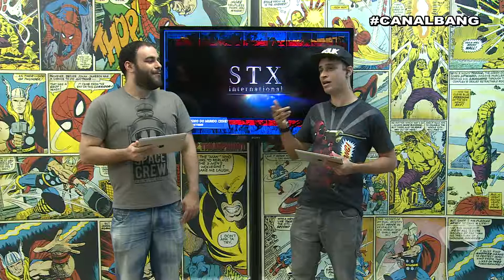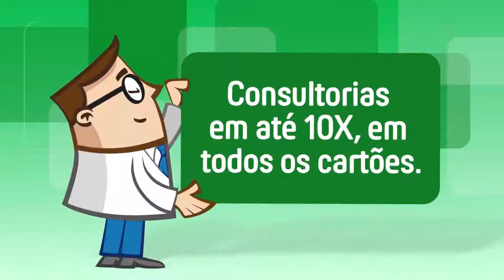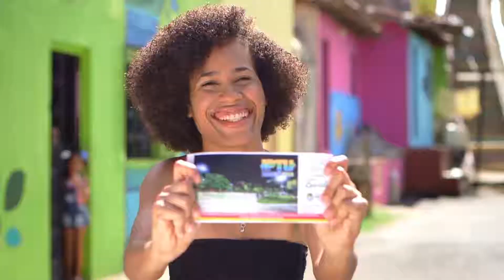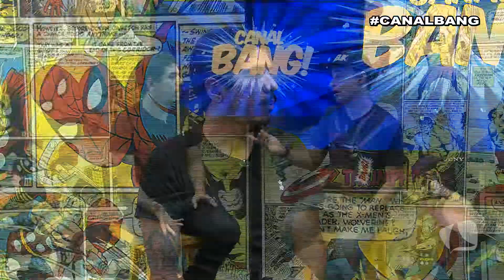CANAL BANG 08 02 2018 3